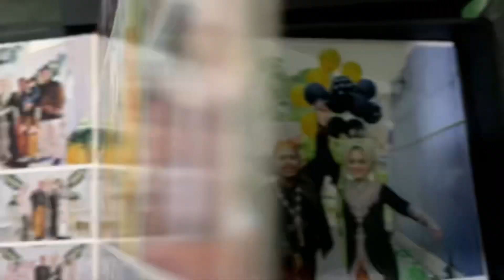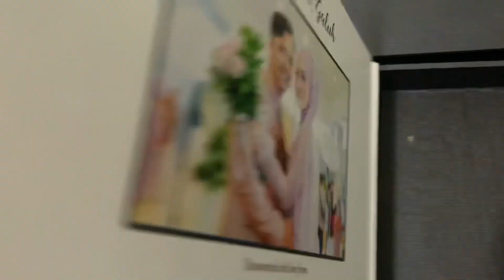MERIAH! INSPIRASI WEDDING ADAT JAWA DENGAN LEPAS BALON COURTESY ALBUM KOLASE BY SESCO PHOTOGRAPHY